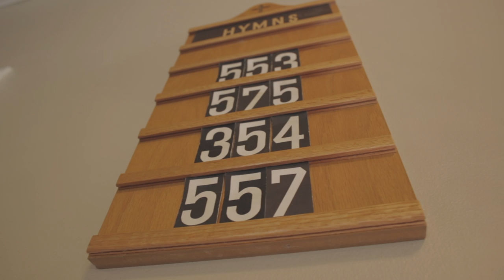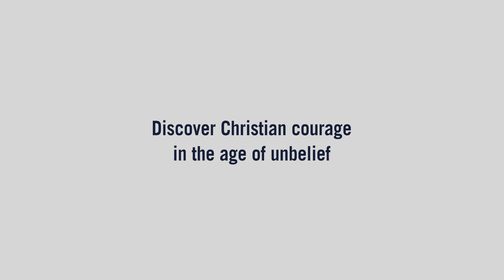Take Heart by Matt Chandler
Matt Chandler's new book, Take Heart.

Christendom is dead, and that might just be a good thing.

The Christian culture that has underpinned Western society for centuries has been eroded. We're now at the point where to disagree with people on issues such as marriage and sexuality, is seen as hateful. But history testifies that the more people try to destroy Christianity, the more it grows. So we are entering an exciting period of time because we’re back in the place where Christ’s church can thrive—at the margins of society.

In this stirring, passionate book, Matt Chandler shows us how to live with compassion and conviction, able to look positively and reach out confidently to an increasingly post-Christian world.